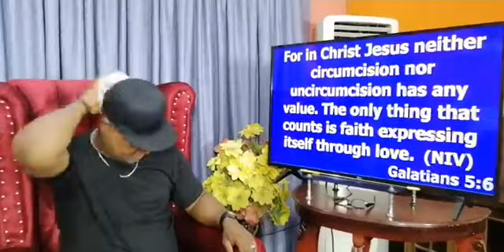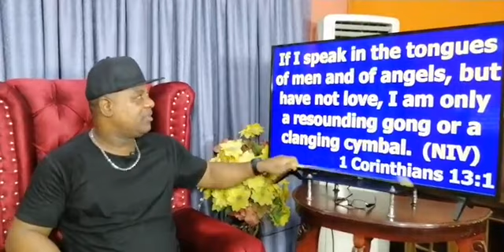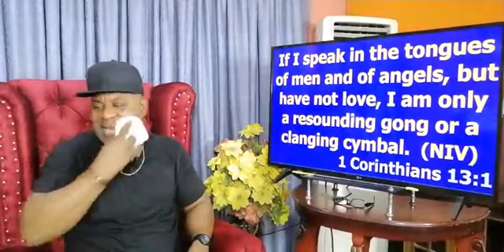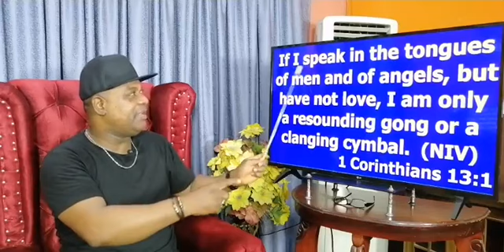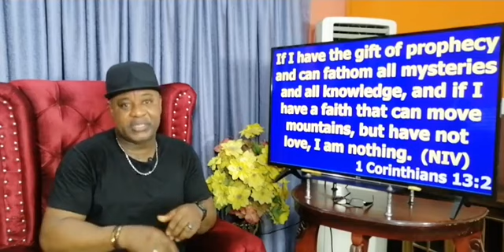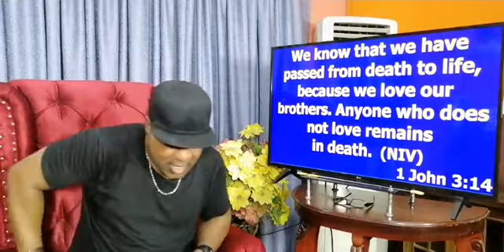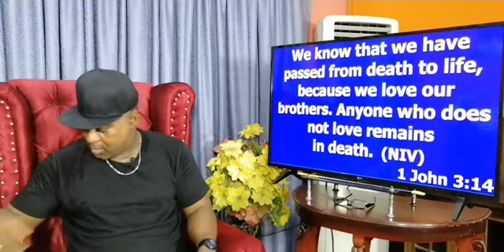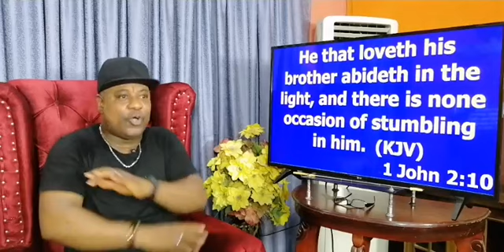Appstle Victor James. These Are The TWO LAWS God Requires Of You...